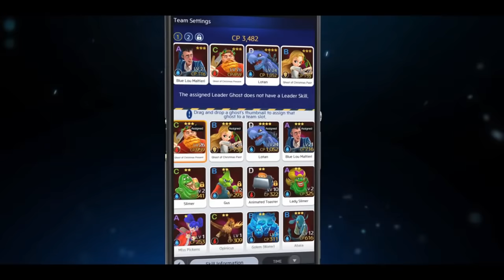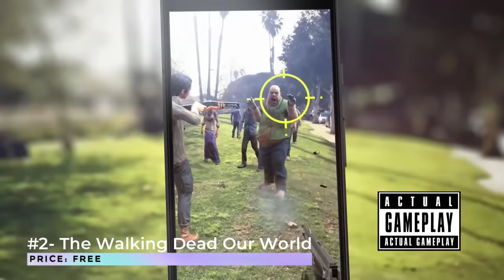Top 10 Best New Augmented Reality Games For Android 2019 (AR GAMES)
Hit "LIKE" guys for more AWESOME videos!